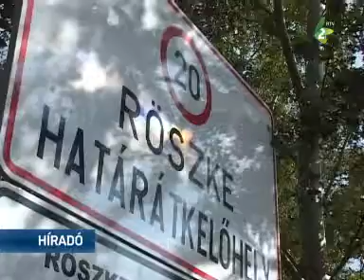Újra megnyílt a határátkelőhely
Szerbia és Magyarország között minden határátkelőhely működik. Nebojša Stefanović szerb és Pintér Sándor magyar belügyminiszter több mint egyhónapos zárlat után újra megnyitotta a Horgos-Röszke közúti határátkelőhelyet, amelyen szeptember 16-án illegális bevándorlók próbáltak betörni Magyarország területére.